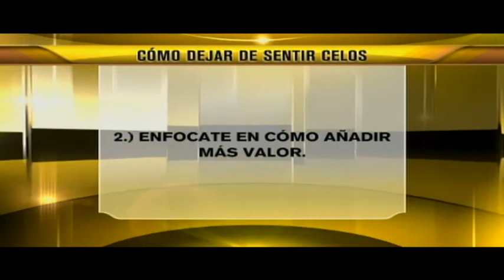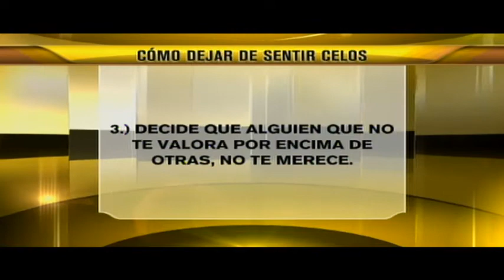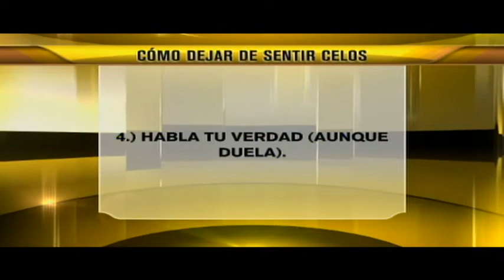Como dejar de sentir celos con un hombre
Bernardo Mendez with Leslie Montoya in Despierta Austin at Austin Univision Television 62. Este video habla sobre cómo dejar de sentir celos con un hombre